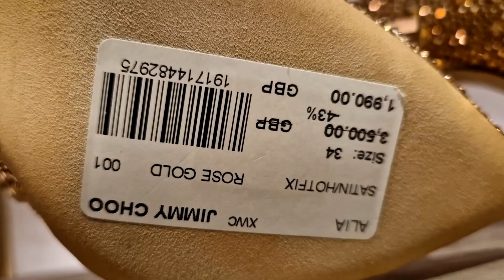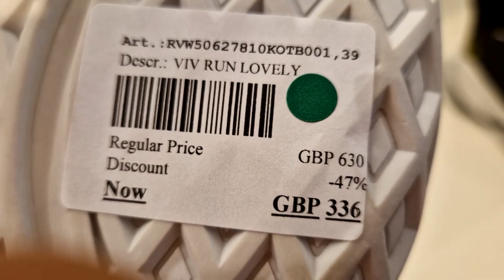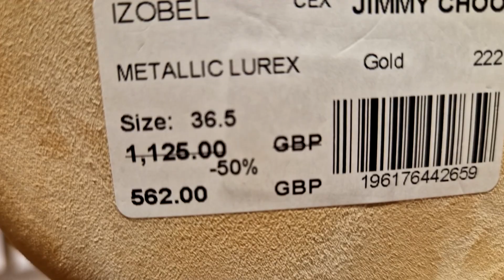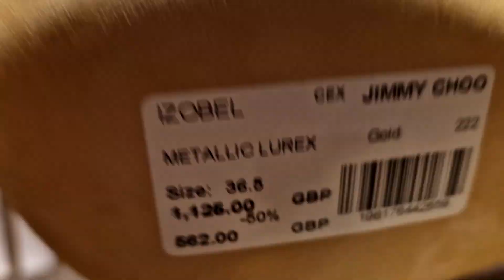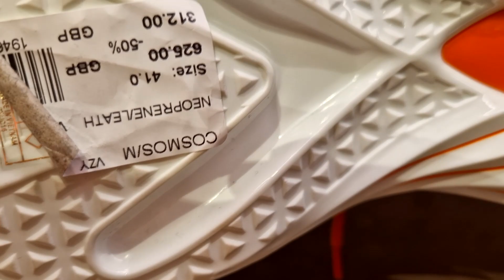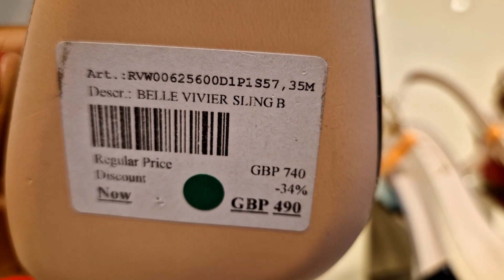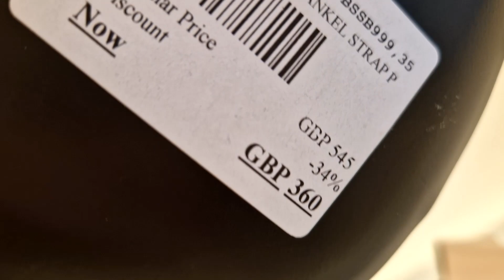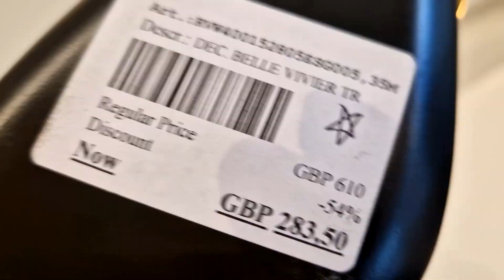Exquisite Luxury Shopping at Bicester Village, showcasing Jimmy Choo and more #57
Luxury shopping at Bicester village, brands include Jimmy Choo , Roger Vivien and more...